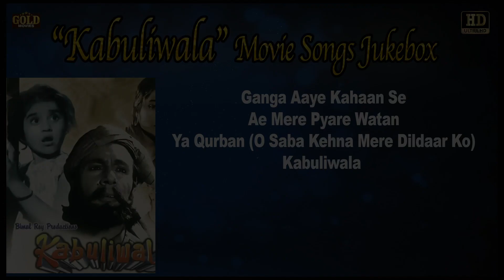Kabuliwala Movie Video Songs Jukebox - Balraj Sahni, Sonu, Usha Kiran - (HD) Hindi Old Songs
Ganga Aaye Kahaan Se 0:05
Ae Mere Pyare Watan 4:02
Ya Qurban (O Saba Kehna Mere Dildaar Ko) 8:58
Kabuliwala  13:27
Ganga Aaye Kahaan Se
Singers: Hemant Kumar
Music Director: Salil Chowdhury
Lyricists: Gulzar
Album: Kabuliwala

Ae Mere Pyare Watan
Singers: Manna Dey
Lyricists: Prem Dhawan
Album: Kabuliwala

Ya Qurban (O Saba Kehna Mere Dildaar Ko)
Singers: Mohammed Rafi
Lyricists: Prem Dhawan
Album: Kabuliwala

Kabuliwala
Singers: Hemant Kumar, Usha Mangeshkar, Savita Banerjee, Ranu Mukherjee
Lyricists: Prem Dhawan
Album: Kabuliwala